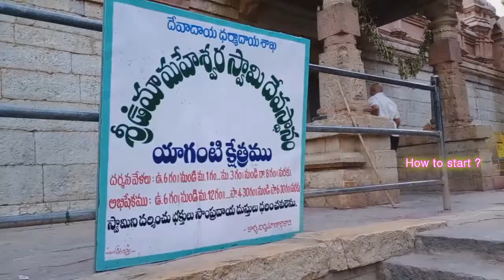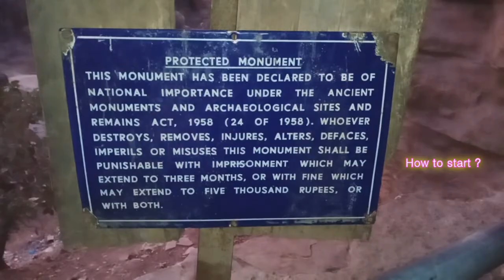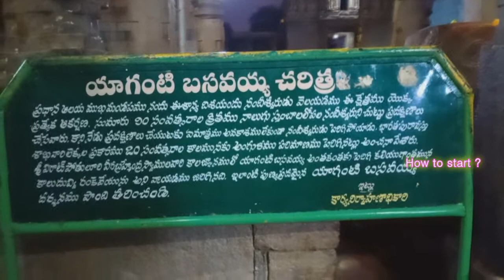Yaganti Basavayya Charithra in Telugu / Telugu Devotional Videos